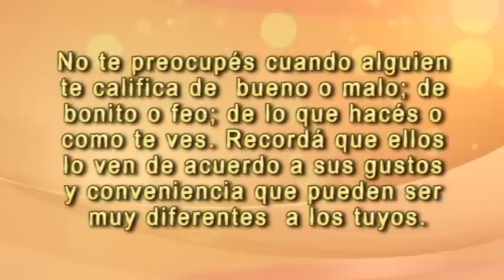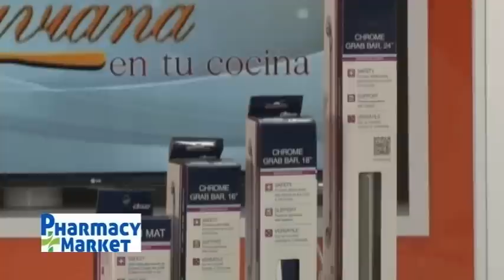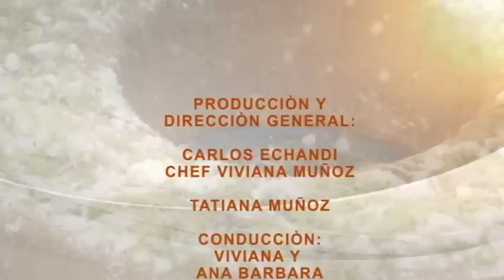QUEQUE PATRICIA 13 MAYO 2016 VIVIANA EN TU COCINA